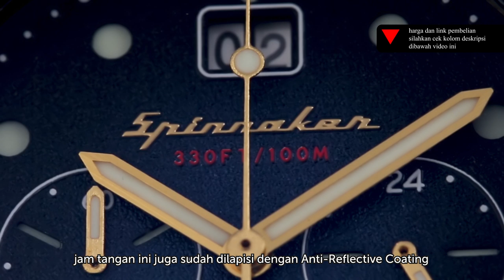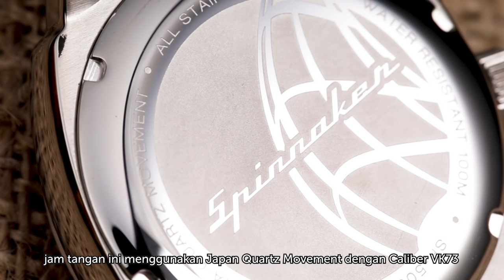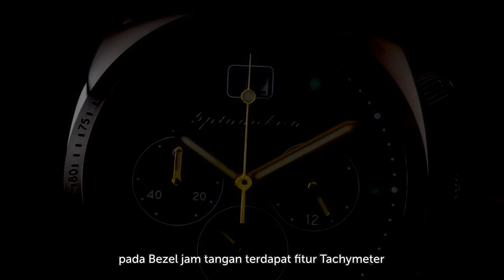WAKTUNYA GIVE AWAY ❗❗❗ JAM TANGAN SUPER KEREN ❗❗❗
WHAAAAAT??? BAGI-BAGI JAM TANGAN??

Menjelang End Year Sale, Machtwatch akan bagi-bagi jam tangan untuk kamu yang beruntung. Dan jam tangan yang patut diperebutkan adalah "Spinnaker Hull Chronograph". Jam tangan Best Seller dari Spinnaker ini pertama kali dikembangkan oleh pembuat jam tangan Swiss, Frederic Piguet dan Jaegre-LeCoultre. Jam tangan dengan tampilan vintage dan didukung dial yang indah karena penempatan subdial yang tepat ini wajib banget kamu perebutkan!! Selain itu keunggulan dari salah satu microbrand yang sedang menjadi primadona ini adalah presisi bebas teknik kuarsa yang menyatu dengan nuansa tangan dan aksi kaliper mekanis. Mau mendapatkan jam tangan ini secara CUMA-CUMA? caranya mudah banget ikuti stories challenge caranyaa

2. Upload foto kamu SEHEBOH mungkin dengan jam tanganmu
3. Gunakan Giphy Machtwatch dan tag akun @machtwatchcoid
4. Pastikan akunmu tidak dalam kondisi di private yaa agar tim machtwatch bisa melihat story kamu.

6. Periode challenge ini berlaku dari tanggal 20-28 Desember 2019

Tapi, bagi kamu yang sudah jatuh cinta dengan jam tangan ini dan ingin segera memilikinya, kamu bisa mendapatkannya hanya di jamtangan.com!! Untuk kamu yang sudah memilikinya share kebangganmu di kolom komentar ya!!